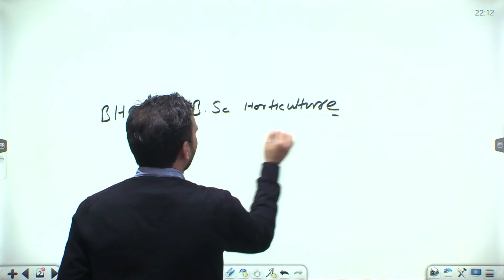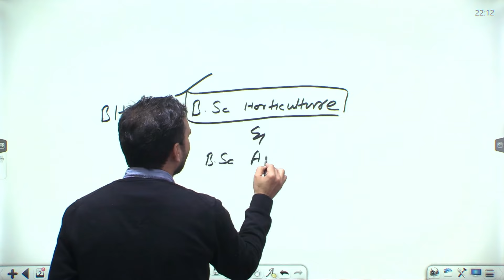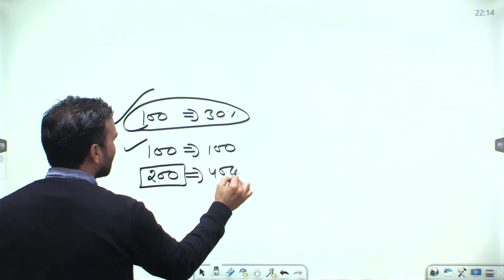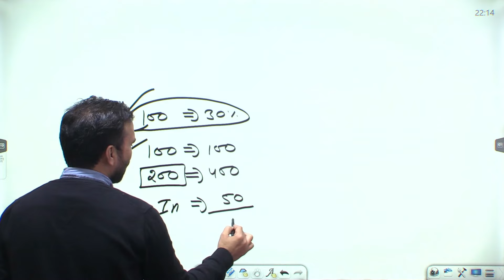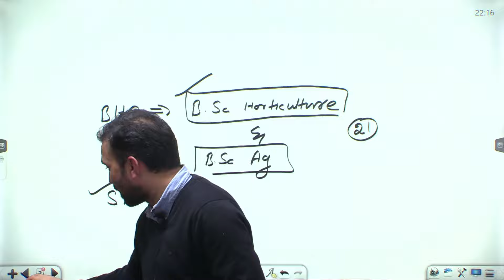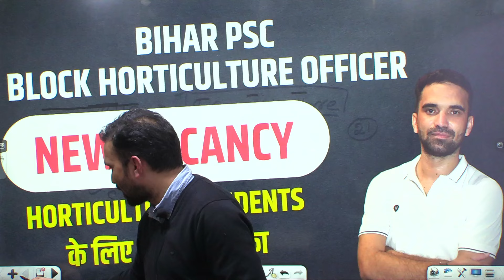Bihar- Block Horticulture Officer and Senior Block Horticulture Officer- Horticulture & Agriculture